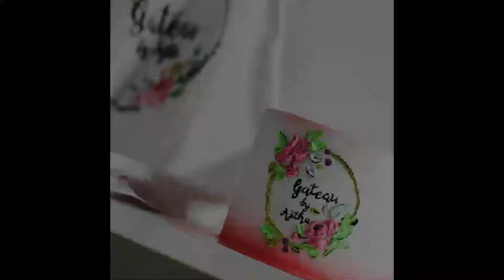Rustic chocolate truffle cake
Make a Chocolate cake in under 30 minutes
Learn more !!
Here are tutorials!!